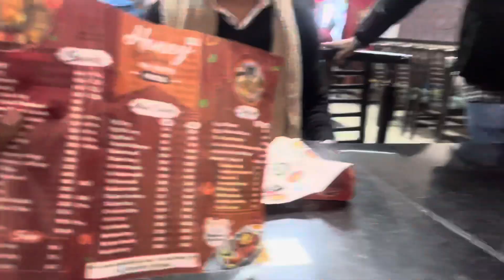2024 ka first sunday or ladai hi gai bhari